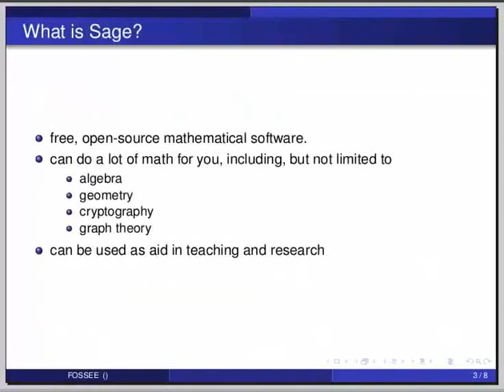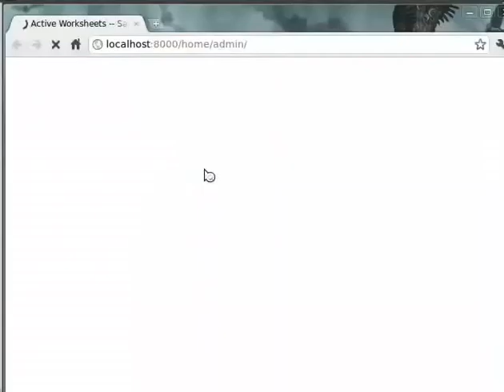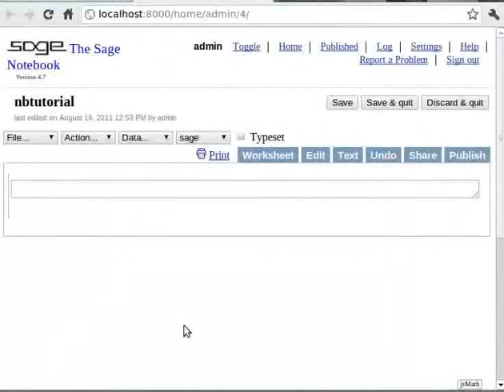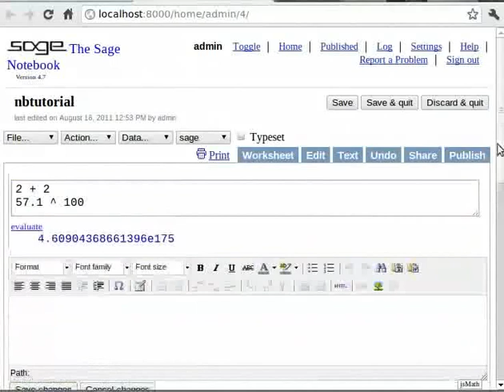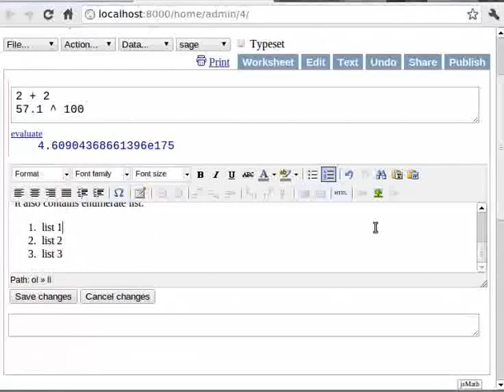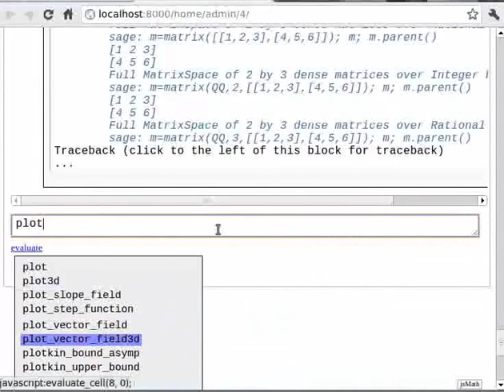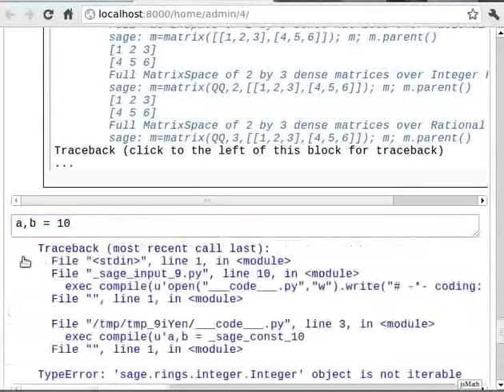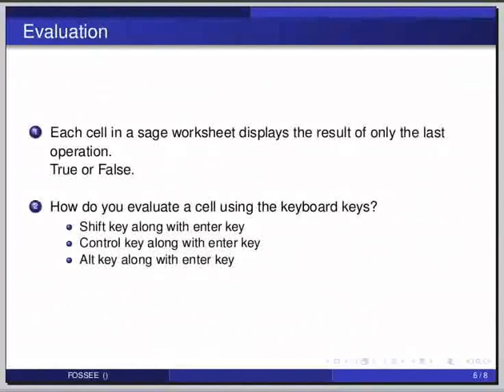Getting started with sage notebook - Tamil